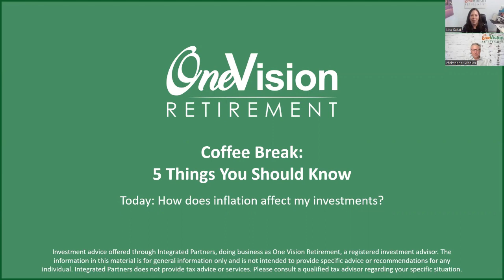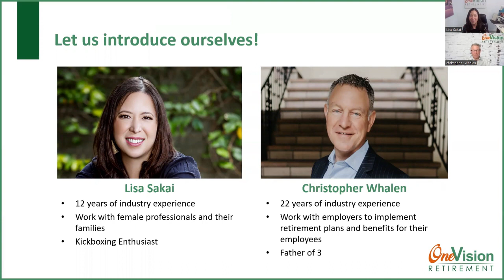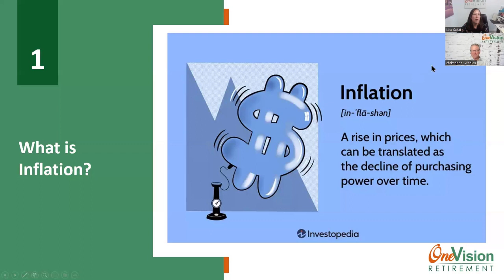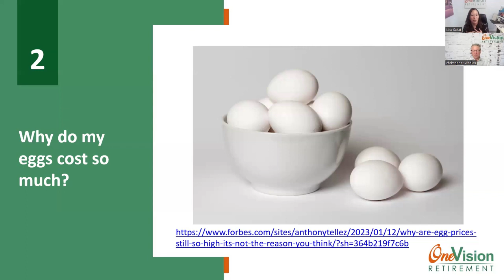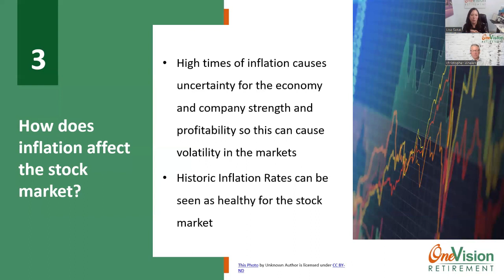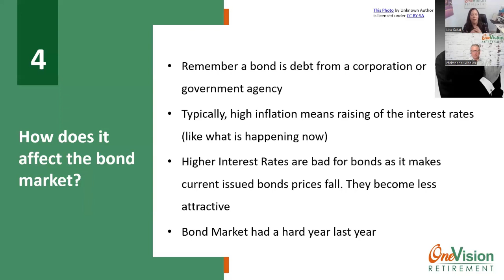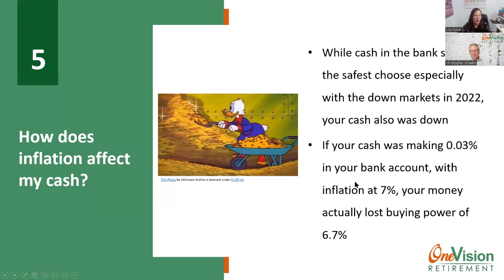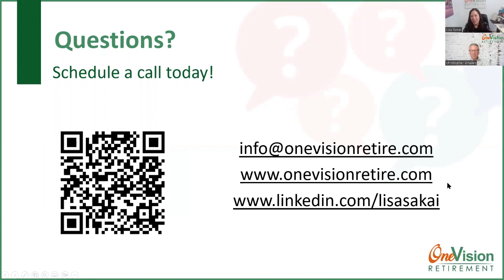Investing during high inflationary times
How does inflation affect my investments?

Watch this video to make sure you understand these impacts to your financial plan and investments.